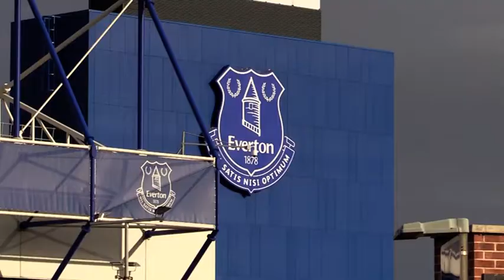Liverpool Fan Reaction To Marco Silva's Sacking!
FAN REACTION 🗣 after LFC beat EFC in the Merseyside Derby ⚽ and whether they think Everton boss Marco Silva deserves to be SACKED... 👎